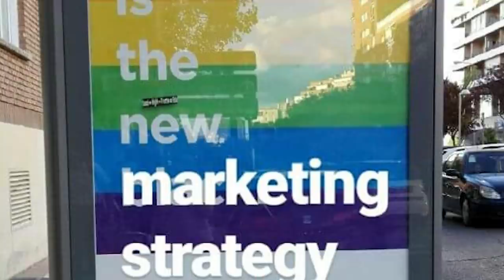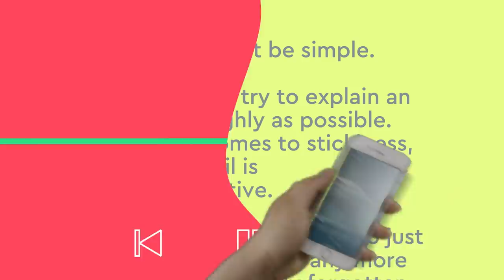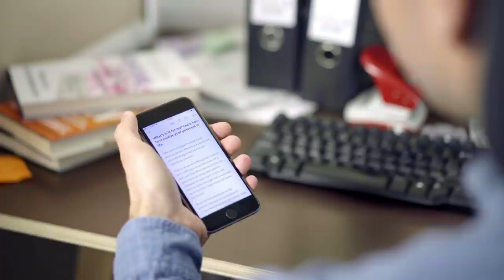Woke PRIDE MONTH Commercials | Try To Guess!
It's that time again! A new batch of Pride Month pandering commercials has arrived. Try to guess what these LGBTQ pride month commercials are trying to sell.

Don’t miss 'CANDACE,' the Daily Wire’s new show starring conservative lightning rod, Candace Owens.